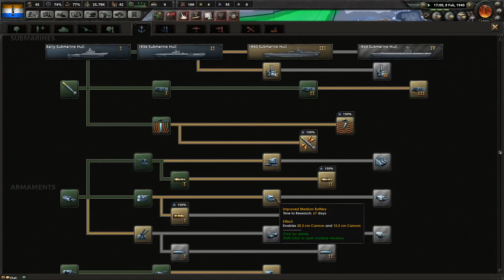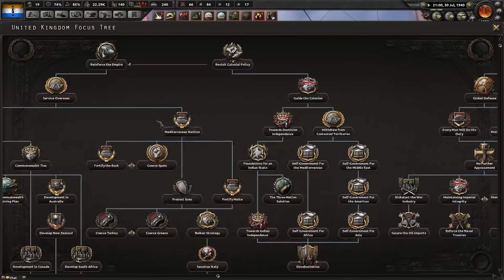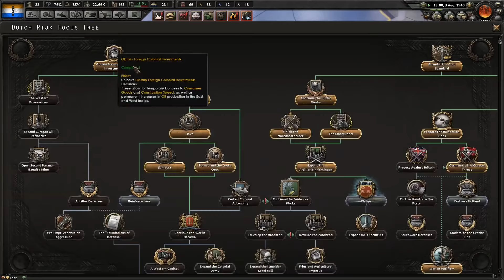Netherlands + Spain Raid the Seas - Man the Guns Multiplayer with Addaway - 3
Me and Addaway are gonna use the new sub and raiding mechanics to destroy the Allies! Join us while we try out the new mechanics :)

Hearts of Iron 4:
Victory is at your fingertips! Your ability to lead your nation is your supreme weapon, the strategy game Hearts of Iron IV lets you take command of any nation in World War II; the most engaging conflict in world history. From the heart of the battlefield to the command center, you will guide your nation to glory and wage war, negotiate or invade.

You hold the power to tip the very balance of WWII. It is time to show your ability as the greatest military leader in the world. Will you relive or change history? Will you change the fate of the world by achieving victory at all costs?
Main Features:

Total strategic war: War is not only won on land, sea and in the air. It’s also achieved in the hearts and minds of men and women. Authentic real-time war simulation: Let the greatest commanders of WW2 fight your war with the tools of the time; tanks, planes, ships, guns and newly discovered weapons of mass destruction.

Assume control of any nation: Choose from the greatest powers striving for victory, or the small nations trying to weather the storm. Turn the world into your battlefield: Experience the full WWII timespan in a topographical map complete with seasons, weather and terrain. Snow, mud, storms can be both your strong ally and a ruthless enemy.
Negotiate or force your will: Experience the advanced politics and diplomacy systems, form factions, engage in trade for resources and appoint ministers to your party. Intense Online Combat: Battle in both competitive and cooperative multiplayer for up to 32 players. Featuring cross-platform multiplayer.